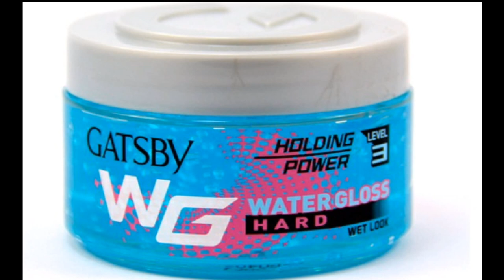Top 10 Best Hair Gel Brands in India 2017